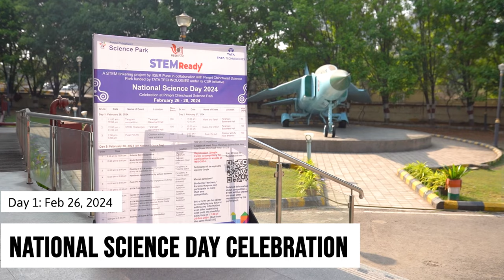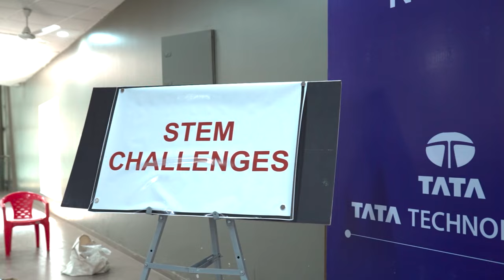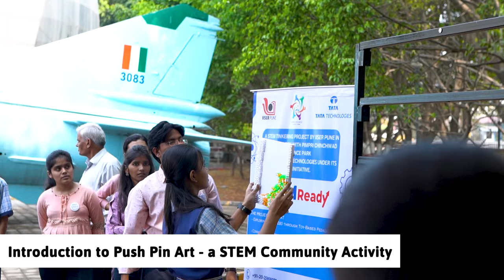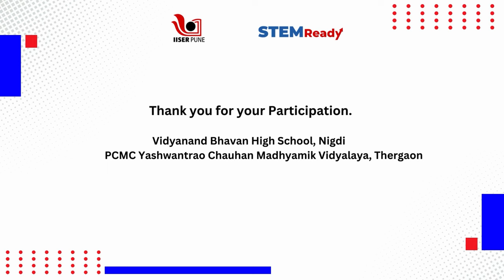National Science Day 2024 Celebration at Pimpri Chinchwad Science Park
IISER Pune has celebrated National Science Day 2024 at Pimpri-Chinchwad Science Park by conducting various activities, talks, demonstrations, and competitions. Over 3,000 students, teachers, and science enthusiasts have participated in this event. This video shows the highlights of the event.

Science Outreach Team: Prof. M. S. Santhanam, Prof. Kundan Sengupta, Dr. Aparna Deshpande, Shubhangi Wankhede, Ashok Rupner, Dr. Chaitanya Mungi, Ankish Tirpude, Tejal Vyas, Sarvesh Gorivale, Amol Deshmukh, Siddhi Mahajan, Abhinav Desai, Aadinath Solunke, Saurabh Chaudhary, Vikrant Londhe, Ghanshyam Sake, Dr Amit Morarka, Manjushree Pawar and Shyam Chakodi

The views and opinions expressed are those of the individuals and do not necessarily represent the views or policies of IISER Pune.